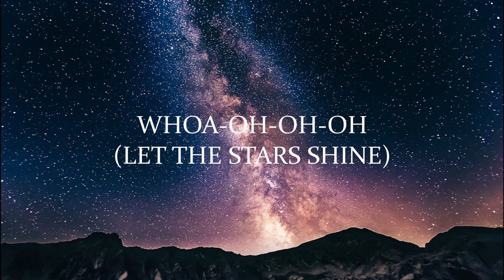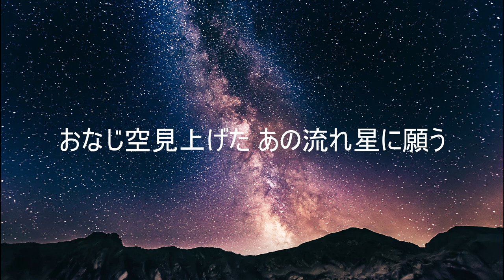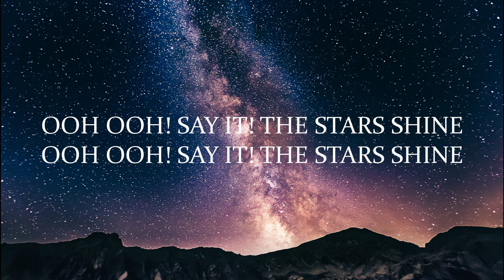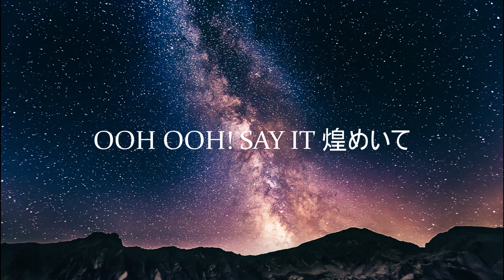R.Y.U.S.E.I. - 三代目(SANDAIME) J SOUL BROTHERS III from EXILE TRIBE LYRICS VIDEO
Welcome to Aura Music Japan, your source for discovering popular Japanese songs & EDM tracks! 🎵

"R.Y.U.S.E.I", Lead Single from Sandaime J Soul Brothers from Exile Tribe 5th Album ‘PLANET SEVEN”

*For reference, "Ryusei" means "Meteor" in Japanese

ENGLISH Translation of Lyrics:

The brilliance is shining vividly, one by one
The shooting stars are like a silver thread
Moving forward, seven shooting stars are entwined
and mixed together, becoming one

I don't know where this path will end,
but I do know where I came from

Because we wanna grasp the dream we'll only have once in a lifetime,
ooh ooh! Say it now, ooh ooh!
Comets are racing, the stars are shining, at full speed
Ooh ooh! Say it, sparkling
Beneath the starry sky...
Riding on the wind...
Ooh ooh! Say it! Stars shine!

Perseaus' meteor shower is falling like an evening rain
The shooting stars are like raindrops leaving a trail
Summer nights are very short and fleeing, aren't they
That's why I wanna fall deeper in love

I wanna spend this moment together with you,
gazing up at the same sky, wishing on those shooting stars.

Comets are racing, the stars shine, at full speed.

The shining light... leads us...

Let the stars shine, Make the stars bright
The light shines in the darkness...
Higher, fly high!
Ooh ooh! Say it!

PRONUNCIATION of LYRICS:
Kousai ga kagayaku Azayaka ni hitotsu hitotsu
Gin no ito no you na SHOOTING STARS
Nanatsu no ryuusei Karamiai nagara susumu
Majiriatte hitotsu ni naru
Kono michi ga doko de owaru ka wa wakaranai
Demo doko kara kita ka Sore dake wa wakatteru
Jinsei ichidokiri DREAM tsukamitai kara ima
Zensoku de STARS SHINE kakeru houki hoshi ga
OOH! OOH! SAY IT... Kirameite..
Hoshizora no shita..
Kaze ni natte asobu..
OOH! OOH! SAY IT NOW! STARS SHINE
Yuudachi no you ni furu PERUSEUSU no ryuuseigun
Amatsubu ga hi wo hiku you na SHOOTING STARS
Natsu no yoru wa sugoku mijikakute hakanai ne
Dakara motto suki ni naru
Kono shunkan wo tomo ni sugoshitai nakama ga iru
Onaji sora miageta ano nagare hoshi ni negau

Hoshizora no shita..
Kagayaku hikari ga... Izanau yukue...

Yami ni haeru hikari...
Motto takaku HIGH ni kakageta naraba
Hoshizora no shita..